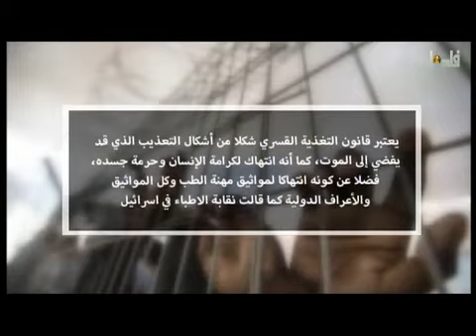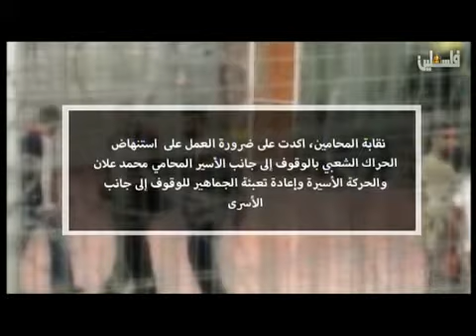حال السياسة 9 8 2015